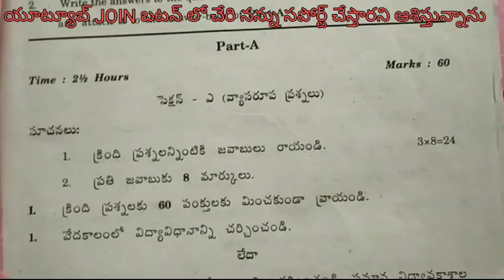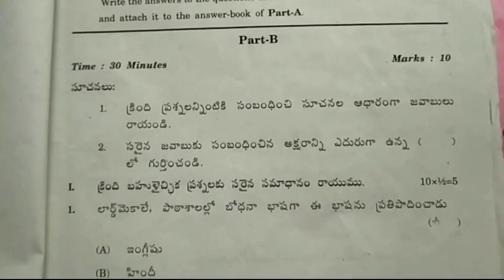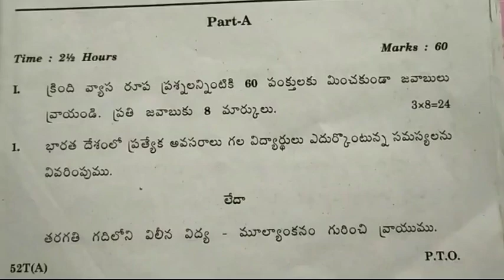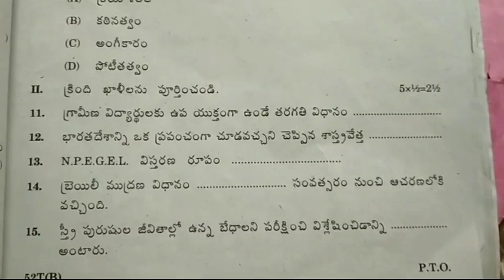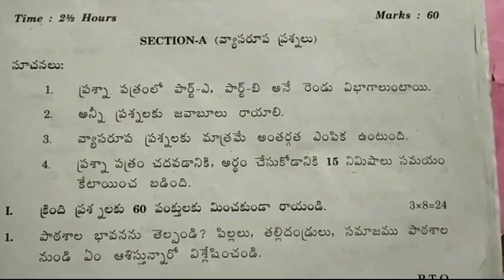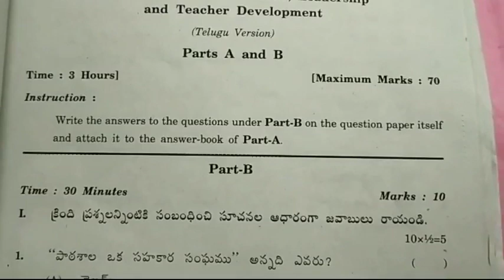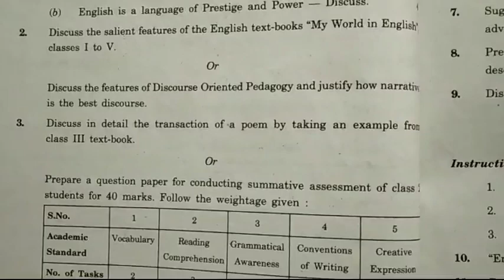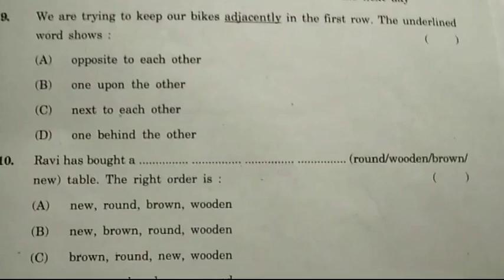AP D.El.Ed 2018 ! 2nd year Model question papers! Part -1Telugu all in one channel 9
D.El.Ed 2018 ! 2nd year Model question papers! Part -1Telugu all in one channel 9